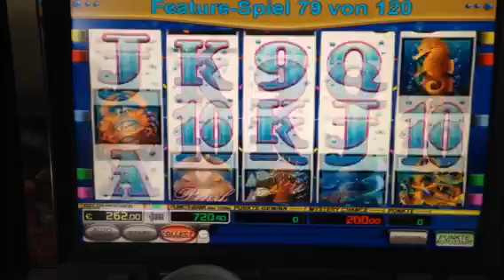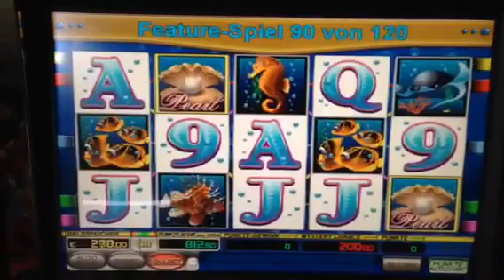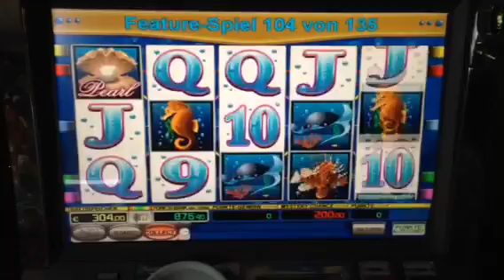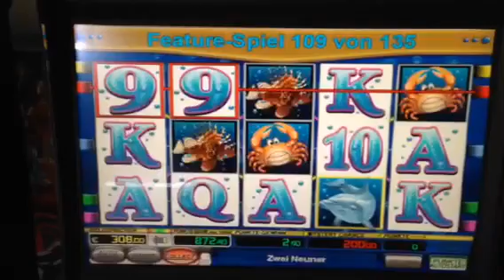Novoline Dolphins Pearl 315 Freispiele auf 2€ Teil 2 von 4